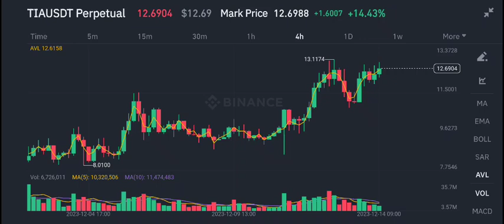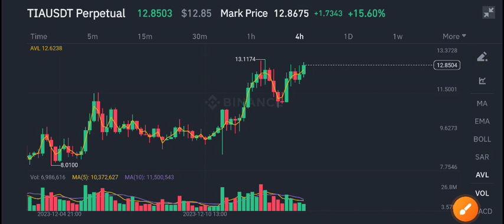Celestia TIA Today News! TIA Coin Price Prediction Today